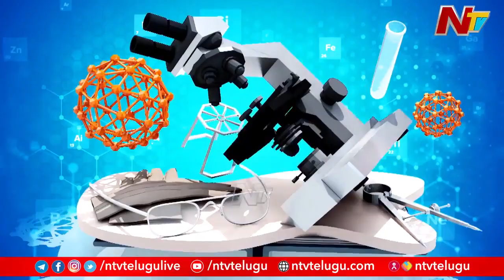Spinal Cord Problems & Its Treatment | Vardhan Ayurveda Hospital | Health Doctor | Ntv